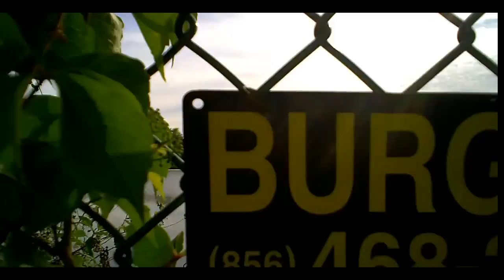Riverwinds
Walking around Riverwinds with my creative vado HD. It was a pretty boring walk but I managed to capture a few nice shots.

"Comfort"